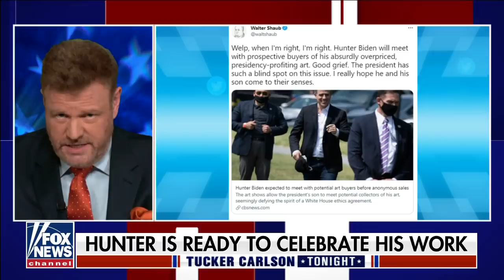Mark Steyn: This is Hunter Biden's self-portrait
'Tucker Carlson Tonight' guest host reacts to the president's son meeting with art buyers